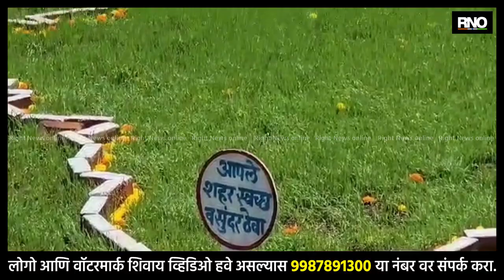CHH.SAMBHAJINAGAR|कुलस्वामिनी प्रतिष्ठान गणेश मंडळातर्फे छ. शिवाजी महाराज राज्याभिषेकाचा भव्य देखावा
कुलस्वामिनी प्रतिष्ठान गणेश मंडळतर्फे यावर्षी  भव्य छत्रपती शिवाजी महाराज राज्याभिषेक देखावा सादर करण्यात आला आहे. सुंदर किल्ल्यातून प्रवेश देण्यात आला आहे. महाराजांचा दरबार अत्यंत सुंदर व सुशोभित केला असून त्यामध्ये  8 फुटी छत्रपती शिवाजी महाराज सिंहासनवर विराजमान आहेत. सरदार, मावळे, प्रजा यांचे जवळपास 70 लाकडी कटआउटवर पेंटिंग 5000 स्क्वेअर फुट महालाअंतर्गत दिसत आहेत. पेंटींगमुळे देखावा जिवंत व भव्य वाटत आहे. राज्याभिषेकला भेट देणाऱ्या कुटुंबास कटआउट असे केले आहे की शिवराज्यभिषेक मध्ये ते उपस्थित दिसतात.
   इको फ्रेंडली 50 बाय 80 फूट लॉन वर, मातीतून महाराष्ट्र व मराठवाडा 50 किलो गहू पेरून तयार करण्यात आला आहे. देखाव्यात महाराष्ट्रातील मुख्य किल्ले, अष्ट विनायक याबाबत माहिती तसेच किल्ले संवर्धनाबाबत संदेश देण्यात आला आहे. काम करताना साखरेचे रिकामे पोती, घोंगडी, कापड यांच्यापासून सहा बाल गणेश शेतकऱ्यांना शेती उपयुक्त संदेश देताना दिसत आहेत. यात मुख्यत्वे शेततळी करा, पाणी अडवा, पाणी जिरवा, सोलर वापरा असे संदेश देऊन जनजागृती केली आहे.
   मराठवाडा मुक्ती संग्राम, अमृत महोत्सव प्रसंगीचा देखावा पण सुंदर करण्यात आला आहे. वाघ, हत्ती, सिंह, हरिण, कासव, इ. पशु पक्षी ठेवण्यात आले असून त्यांचे सरंक्षण करण्यासाठी संदेश देखील देण्यात आले आहे.
   गेल्या बारा वर्षांपासून कुलस्वामिनी प्रतिष्ठानतर्फे इको फ्रेंड भव्य देखावा करण्यात येतो. सामाजिक लोकोपयोगी संदेश, तसेच पूर्णतः इको फ्रेंड, असा देखावा आहे. मंडळास दरवर्षी जिल्ह्यात तसेच महाराष्ट्र राज्यात आतापर्यंत बरीच पारितोषिके मिळाली आहेत.
संकल्पना व निर्मिती अलका व विलास कोरडे, कुलस्वामिनी प्रतिष्ठान यांची आहे. लवकरच लहान मुला मुलींची जिजाऊ, शिवाजी यांचे ड्रेसिंगवर स्पर्धा ही प्रतिष्ठानतर्फे घेण्यात येणार असून उत्कृष्ट ड्रेसिंगला पारितोषिक देण्यात येणार आहे.
गेली तीस दिवसांपासून मंडळाचे इतर पदाधिकारी चंद्रमुनी जायभाय, अनिल गावंडे, प्रल्हाद गायकवाड, ज्ञानेश्वर सागरे, संजय राठोड, मस्के पांडुरंग, मझहर मंडीवाला, किरण व माया कुलकर्णी, पेंटर खाजेकर सर, राठोड संजय, अतिक पठाण, राजू सुरखा रक्षक यांनी अहोरात्र मेहनत घेतली आहे. यामुळे 20 जणांस रोजगार पण प्राप्त झाला आहे. गणपती उत्सवात हा भव्य देखावा सर्वांना पाहण्यासाठी सायंकाळी 7 ते 10 पर्यंत उपलब्ध आहे, असे विलास कोरडे यांनी कळवले

BYTE - कुलस्वामिनी प्रतिष्ठान अध्यक्ष विलास कोरडे, शिवाजी दांडगे आणि इतर भक्त